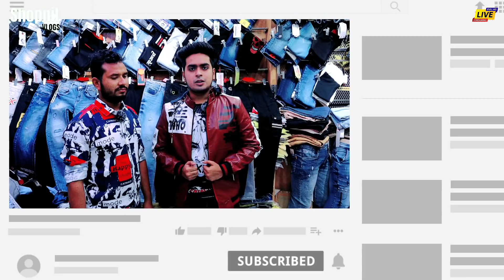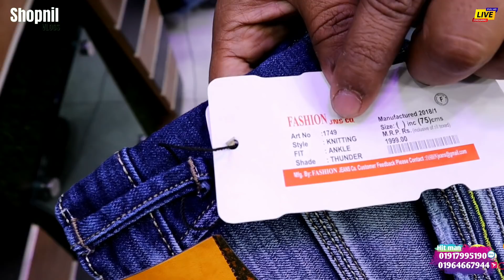400 টাকায় এরকম প্যান্ট আগে কখনো দেখেননি | jeans | pant price bd 2021 | Hit man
✅shop name : Hit man

🌿Shop / 247 New super market (south) (2nd floor) mane 3 tala, Dhaka - 1205

🌿special discount for shopnil vlogs

📵 বিশেষ সতর্কীকরন: আমাদের উদ্দেশ্য শুধুমাত্র সন্ধান দেয়া। পন্য ক্রয়-বিক্রয় এবং আর্থিক লেন-দেনে সতর্ক থাকুন। ক্রেতা এবং বিক্রেতার কোন জটিলতার দ্বায় “shopnil vlogs ” কর্তৃপক্ষ নিতে বাধ্য নয়।

400 টাকায় এরকম প্যান্ট আগে কখনো দেখেননি, jeans, pant price bd 2021, Hit man, shopnil vlogs pant, low price pant, export quality pant, new design pant 2021, check pant bd, new market pant collection 2021, pant price in bangladesh 2021, new pant collection 2021, jeans pant price in bangladesh, original export pant, export quality pant in bangladesh, gabardine, pant, style, mens, trending, wholesale pant, pant price bd